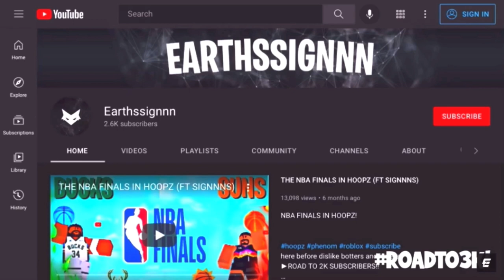NERD PLAYS BASKETBALL AND BREAKS ANKLES IN HOOPZ!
Thanks to the people who were in this video!

Thanks for all your support on this new Video. Liking the video and leaving a comment is always appreciated!

- Earthssignnn